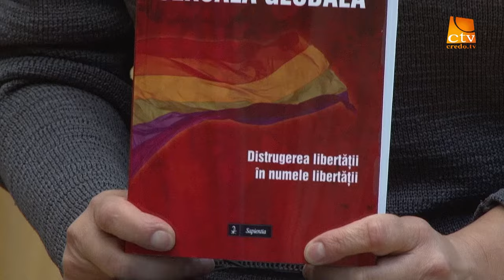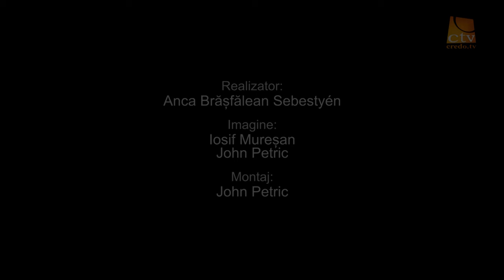Gabriele Kuby - Interviu